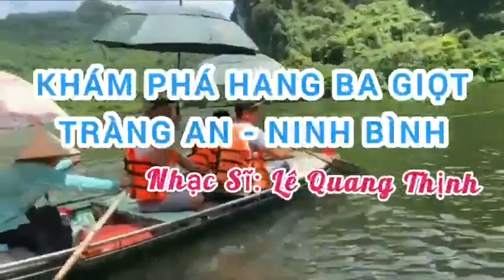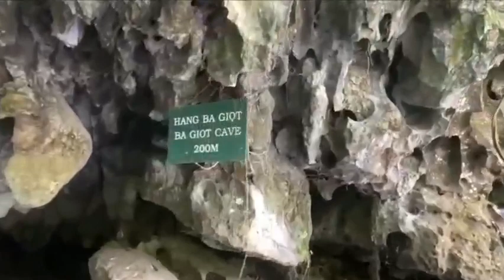KHÁM PHÁ HANG BA GIỌT I TRÀNG AN - NINH BÌNH [6.6.2023] I LÊ QUANG THỊNH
Trân trọng giới thiệu Clip:  Khám phá hang Ba Giọt [ Ngày 06 Tháng 6 năm 2023]